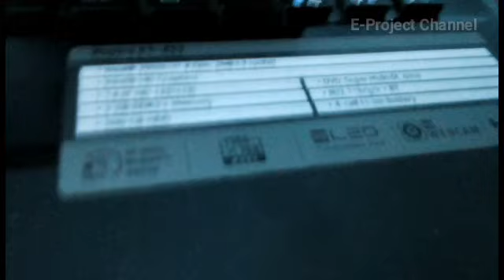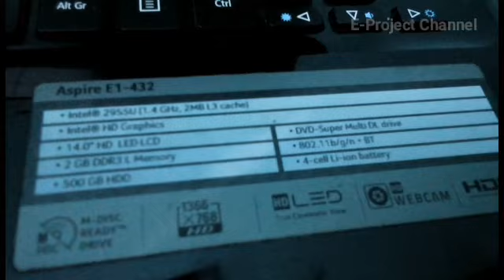ALAT - ALAT HOME RECORDING !! | E-Project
Hallo sobb, di video ini aku mau ngasih tau apa aja alat2 home recording yang selama ini aku gunain buat recording atau buat cover, yaa maaf kalo videonya amatir , soalnya baru pernah  bikin video gini, sbelum sbelume kan gw cuma bikin video nyanyi2 haha, dan maaf lg yaa kalo penjelasan gw ga mudengin, dan ini alat home recording versi gw, dan apa yg gw punya, mgkin disana banyak juga yaa alat2 home recording lain yang lebih bagus atau mgkin lebih jelek wkwkwk , selamat menonton yaaa, semoga bermanfaat terimakasih, see youuu , jangan lupa subscribe channel ini yaaa, byeee

Video Review mic condenser murah kualitas parah!!

Ikuti juga kegiatan kami di instagram